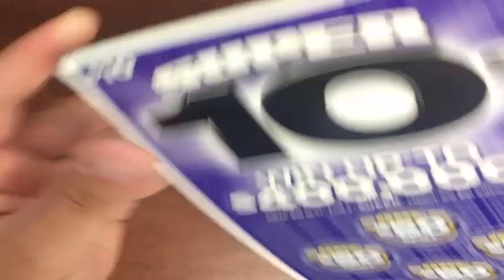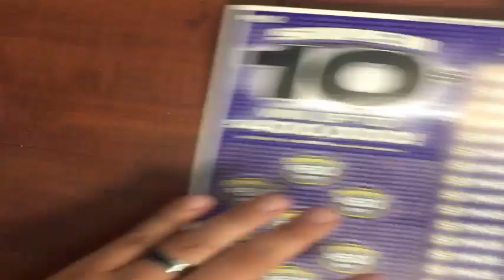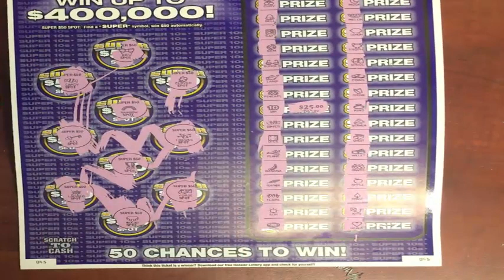'SUP 'SUP SUPER 10s